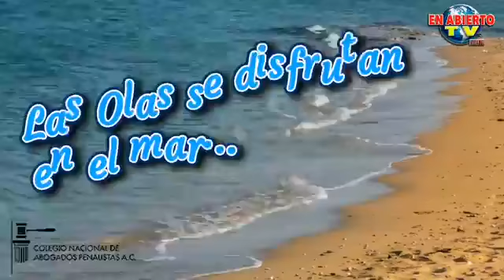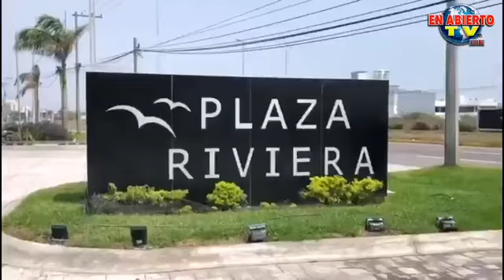Chécate esto y compártelo!!! En Abierto Tv presenta La Sobremesa de Hoy...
Chécate esto y compártelo!!!
En Abierto TV presenta… La Sobremesa de Hoy…
*Presidente lanza vídeo y dice que ya se siente bien y que OMICRON no causará más muertes…
*Sanción a MORENA por culpa de Secretaria de Educación, ilegalmente descontó salarios a Trabajadores de Texcoco…
*Senador del PAN pide destitución y proceso vs Delfina Gómez…
*Ricardo Salinas da positivo a Covid-19…
*Positiva la decisión de Cuitláhuac García de derogar delito de Ultrajes: Mtro.Gilberto Farías Morales…
*Se reunió alcaldesa de Alvarado con CFE para analizar problemas de energía…  *Escándalo por robo de 150 mil pesos por parte de elementos de Fuerza Civil a empleado de constructora...
* Diputado Fararoni busca mejorar ley en materia turística…